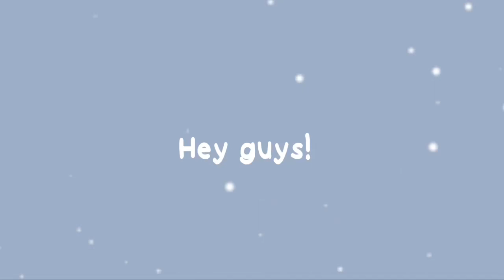badboyhalo defends himself against a bull*y